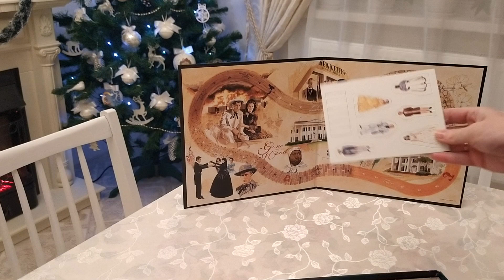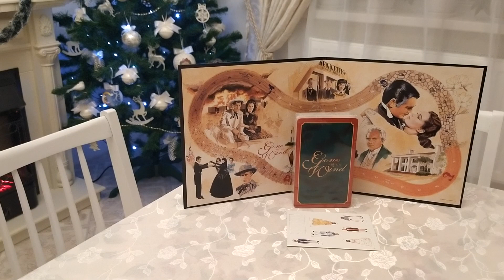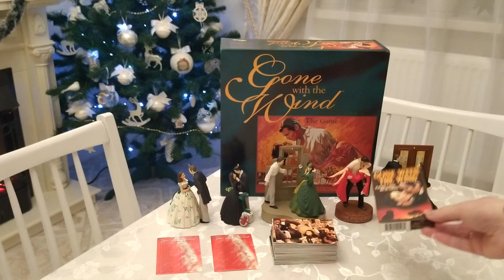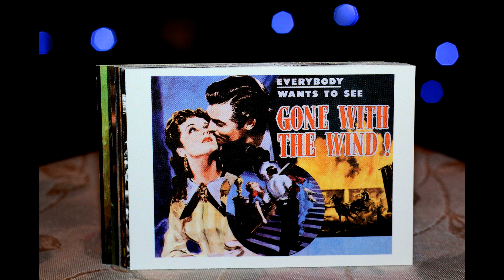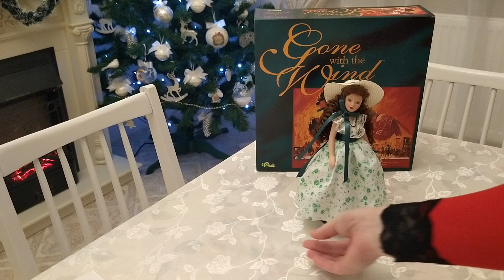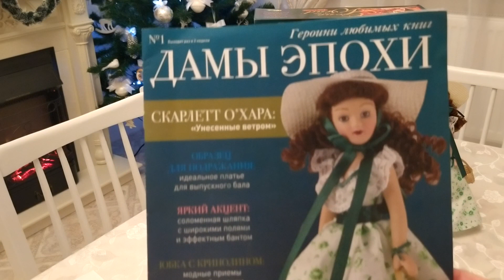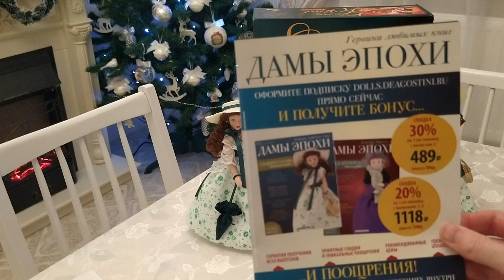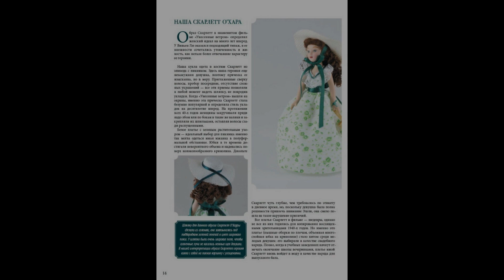Унесённые ветром Подарки на Рождество Скарлетт Дамы Эпохи Ёлочные украшения / Gone With The Wind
Это видео посвящено моей коллекции "Унесённые ветром". Я сделала небольшой видеообзор подарков на Рождество. Приобрела куколки Скарлетт из коллекции "Дамы эпохи. Героини любимых книг". Показала ёлочные украшения Hallmark Keepsake Christmas Ornament, их магию звука. А так же открытки, сувенирные карты и чашки хамелеон.

P.S. Для просмотра видео, в лучшем качестве, необходимо в настройках (в той программе, в которой вы просматриваете) нажать 1080p

Ссылочка на видео, в котором можно посмотреть, как несколько ёлочных украшений от Hallmark Keepsake Christmas Ornament украшают ёлочку: